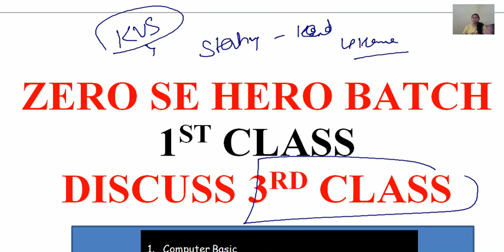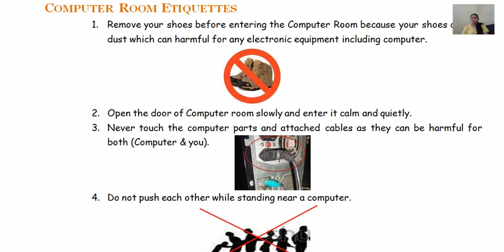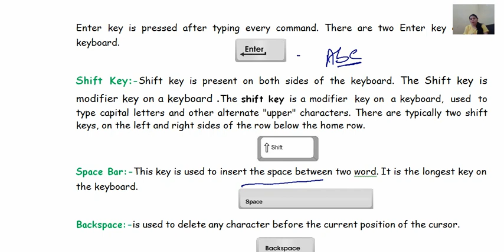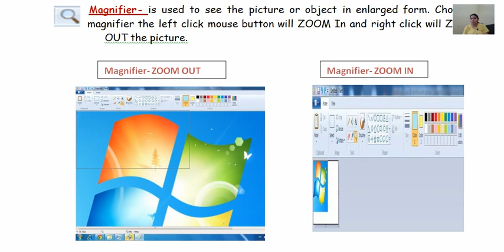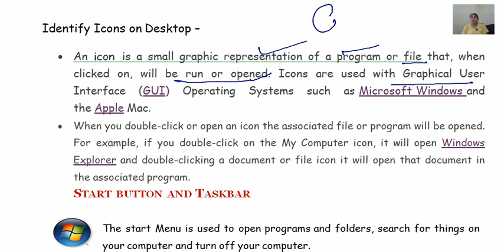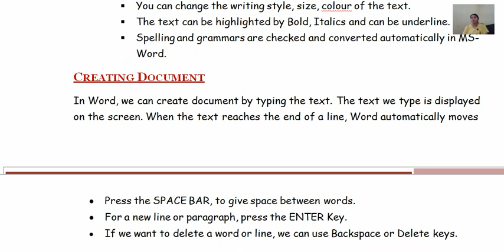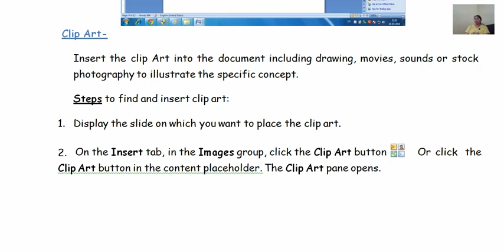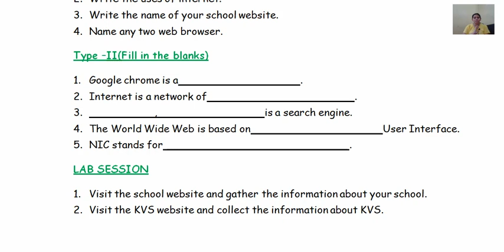CLASS 1- ZERO SE HERO BATCH FOR HSSC PGT,HTET,KVS,DSSSB,EMRS,RAJASTHAN ||3RD CLASS NCERT|| NSCLASSES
KVS EXAM
COMPUTER SCIENCE